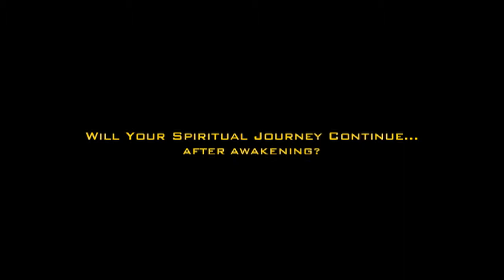Will Your Spiritual Journey Continue after Awakening? (Meditation) (Non-Duality) (Awakening)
Will Your Spiritual Journey Continue after Awakening? (Advaita) (Meditation) (Non-Duality) (Awakening)

Advaita's (Non-Duality) extraordinary effectiveness at triggering Awakening  and its insistence on the value of attaining Awakening, can lead to the confusion that Awakening is the end of the journey, when in reality it isn't. After Awakening, there is a long process called "Embodiment" [of the Awakening.] This part of the journey is much easier, relaxed, joyous and effective at reducing the psychic mass we call "I" or "ego." The ultimate goal is Liberation or Enlightenment. You have attained Liberation when you enjoy a state of deep, effortless and constant acceptance of "what is"  -- Peace under all circumstances.

Embodiment program: 5-Month Course with a Certification in Psychology of Consciousness with Emphasis in Non-Duality,

To identify Yourself with what you really are instead of any physical or astral character is necessary to complete the milestone known as Awakening to your True Nature. The Awakening Protocol -- is a step by step process designed to trigger the Awakening, by carefully looking or introspecting into your human experience -- no spiritual experience required.

The Protocol leads to the recognition that the "I" is only an invention of the language and that actually in nature does not exist. It also shows you that you must be the constant, non-dual "Perceiving." or "Consciousnessing" of the world, looking through the body.

Awakening is a fundamental milestone in the path to Non-Duality. However, it is only through proper Embodiment [of the Awakening] that you can trigger a state of Liberation -- deep acceptance of "what is,"  instant, constant meditation, Enlightenment, or Peace under all corcumstances